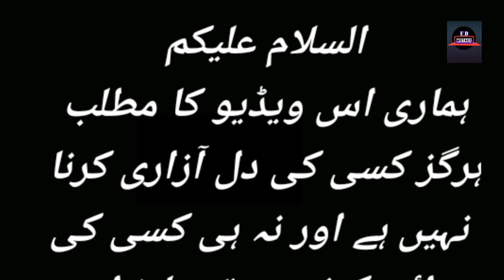Farq Episode 21 - Funny Mistakes - Farq Episode 23 Teaser - Har Pal Geo Drama - 2 November 2022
Farq Episode 3 - Funny Mistakes - Farq Episode 4 Teaser - Har Pal Geo Drama Part1

Written By : Imran Nazir
Directed By : Aehsun Talish
Produced By : Abdullah Kadwani & Asad Qureshi
Production House : 7th Sky Entertainment

 Cast :
Faysal Quraishi as Kamal Hassan Sehar Khan as Irsa Adeel Chaudhry as Daniyal Mahmood Aslam as Arif Saba Shah as Ayzel Juvaria Abbasi as Faiza Sohail Sameer as Rashid Sabiha Hashmi as Husna Phuppo Faiza Gillani as Yasmeen Raeed Muhammad Alam as Jamshed Aadi Khan as Mani Farah Nadir as Razia